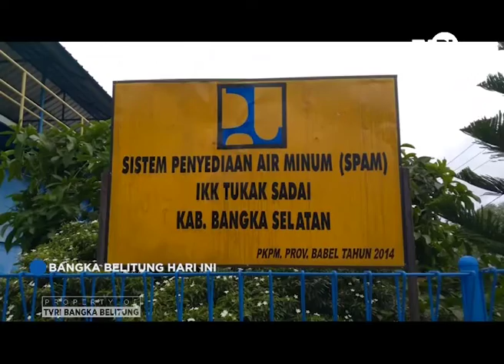SUMBER AIR BAKU SPAM TELEK DIDUGA TERCEMAR LIMBAH TAMBANG